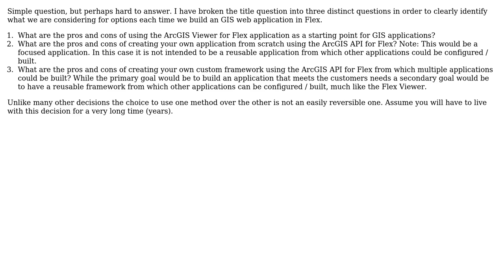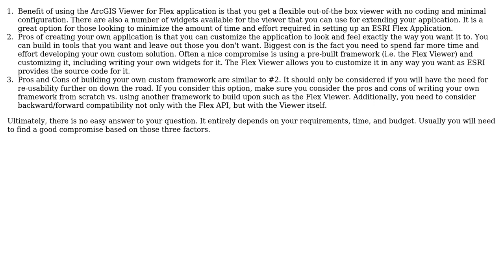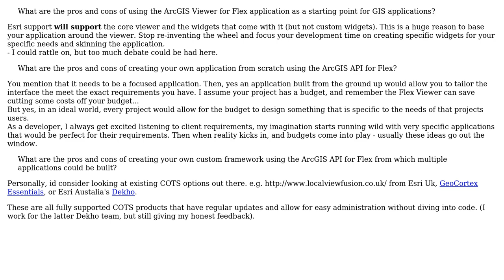What are the pros and cons of using the ArcGIS Viewer for Flex vs. creating your own GIS...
GIS: What are the pros and cons of using the ArcGIS Viewer for Flex vs. creating your own GIS application vs creating your own framework?

With thanks & praise to God, and with thanks to the many people who have made this project possible! | Content (except music & images) licensed under CC BY-SA | Music | Images & others | With thanks to user Sasa Ivetic user Ryan Taylor user jakc and the Stack Exchange Network Trademarks are property of their respective owners. You are responsible for your own actions.